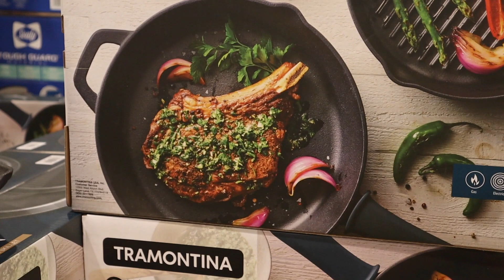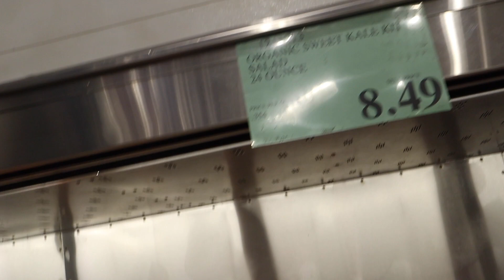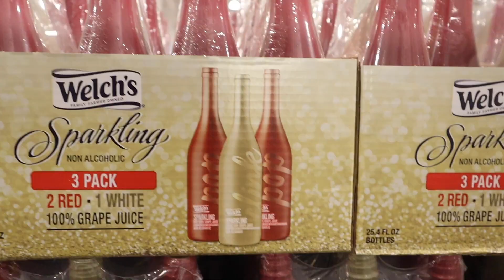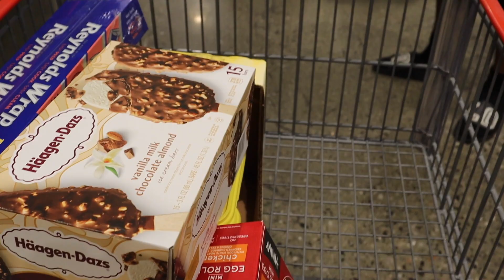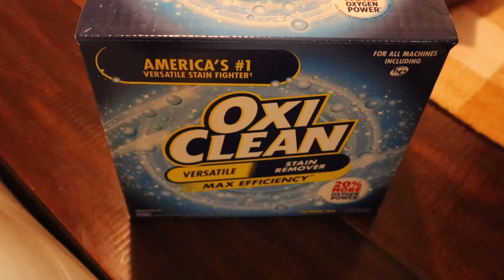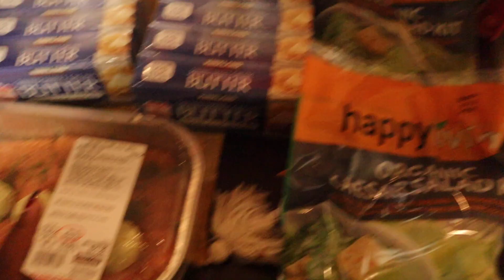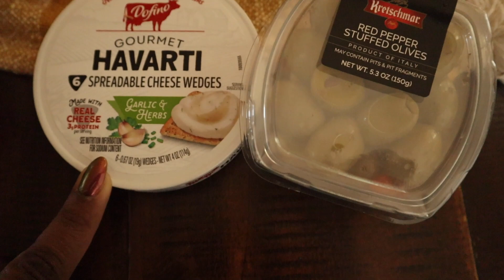Last Minute Thanksgiving Groceries | Grocery Haul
Thanks for all of my Subscribers who rock with me and the future subbies who will be joining the FAM!

Also feel free to make suggestions on what kind of videos you want to see in the future!